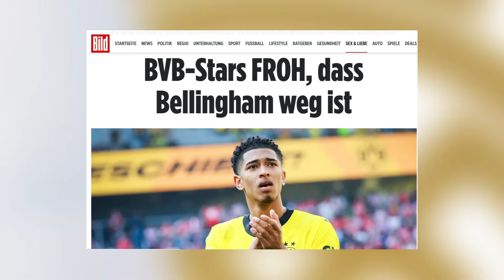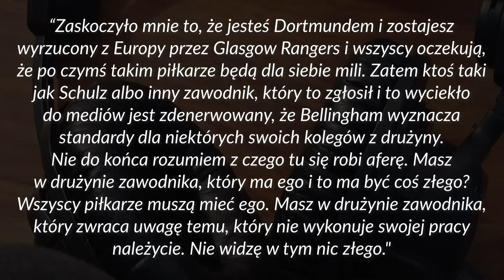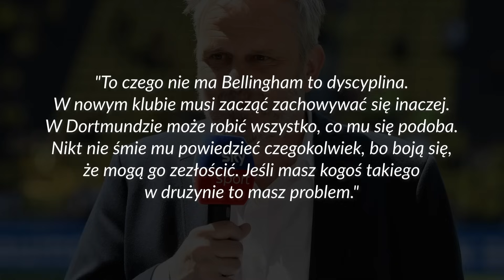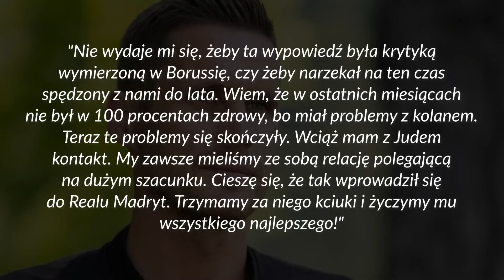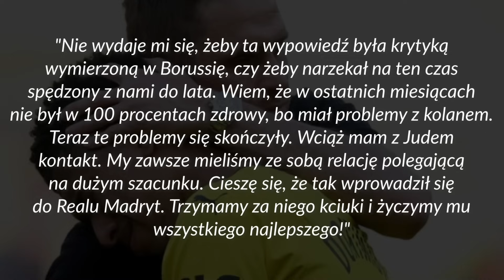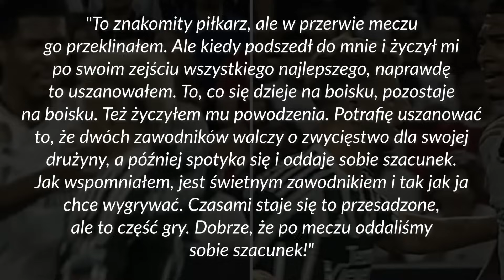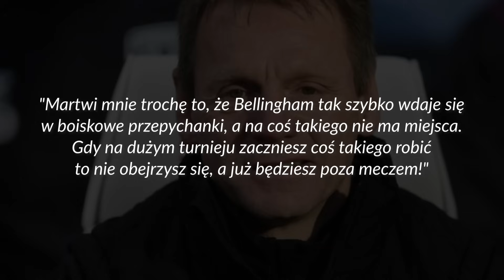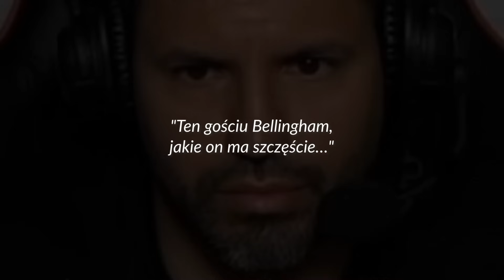Piłkarze, którzy NIE LUBIĄ Bellinghama!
Obecnie Jude Bellingham jest jednym z najpopularniejszych piłkarzy świata. Anglik notuje fenomenalne wejście do Realu Madryt, w którym gra i strzela dużo bramek. Wydaje się, że 20-latka uwielbiają wszyscy... No właśnie, ale czy tak jest naprawdę? Czy w piłkarskim świecie Jude Bellingham nie narobił sobie nieprzyjaciół wśród innych graczy? Sami się przekonajcie!